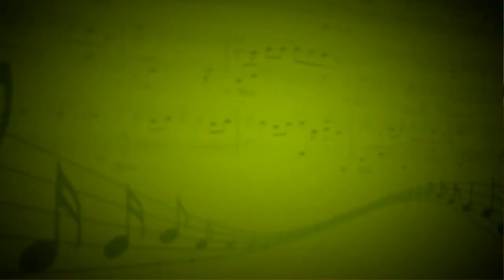Регтайм (Скотт Джоплин) - Мария Лисовенко (Фортепиано) - Есина Софья